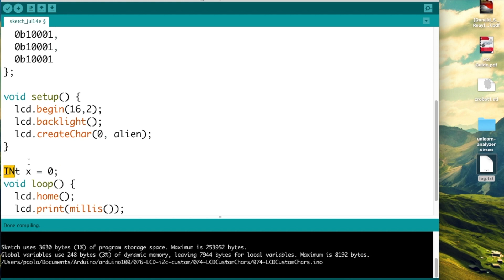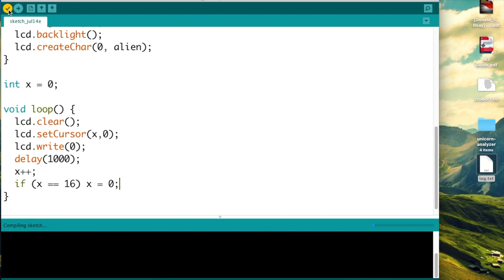Alieni su un display LCD I2c con Arduino - #76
In questo video utilizzeremo un LCD I2C con Arduino e definiremo dei caratteri custom, come per esempio un piccolo alieno.

Puoi scaricare gratuitamente il mio libro: "Il manuale di Arduino - Guida Completa" dal mio sito oppure direttamente da gumroad